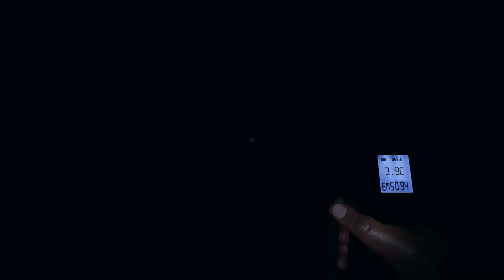Momento de locura en PhasmoPhobia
Una buena partida en coop probando el phasmophobia con NekoCaos, Darknikco y amigos, esperamos que lo disfruten.